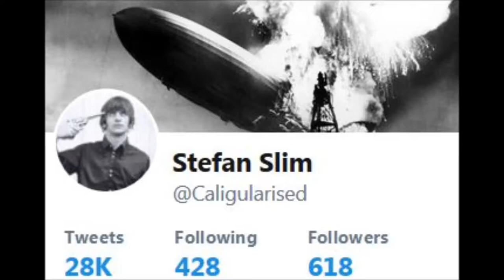Rapid naar... 26-11-18 Brug Open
Cycle-mounted action cam highlights from one of my short cycle journeys to Work approximately 8am.